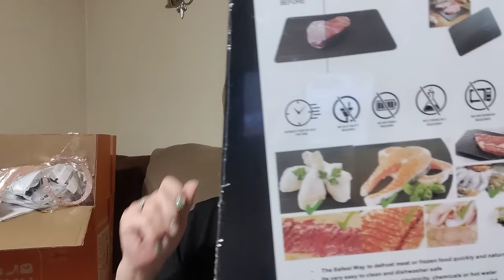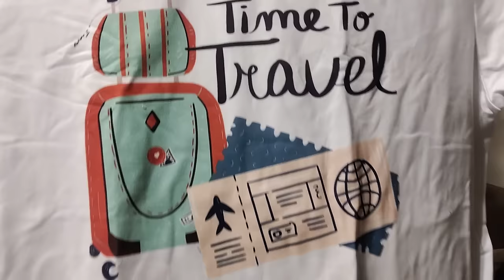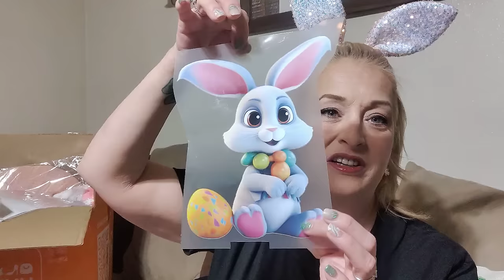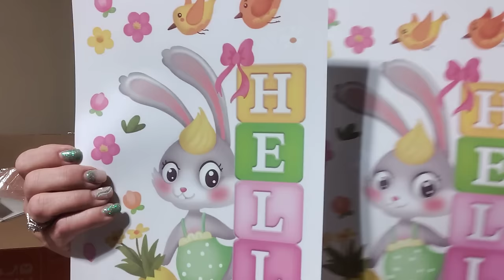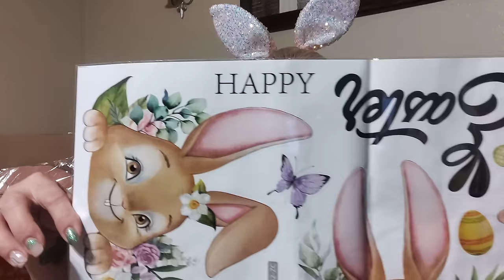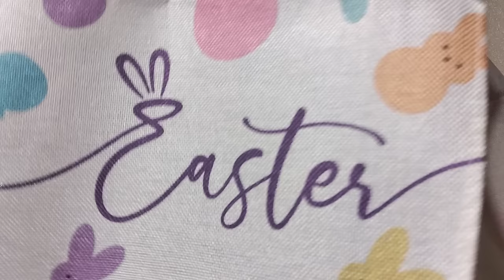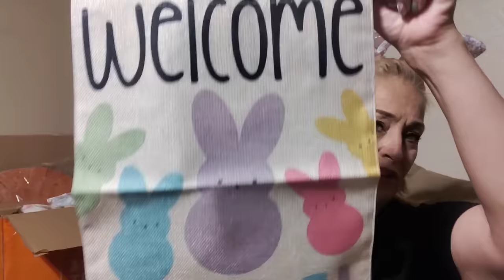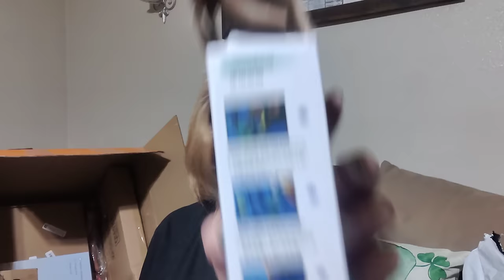TEMU! R U in it with me for ANOTHER LONG HAUL?